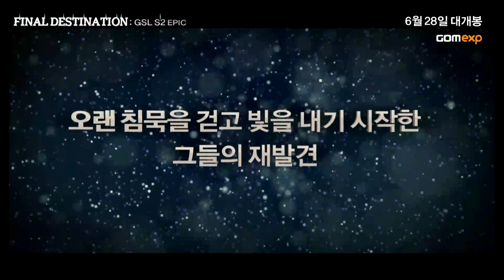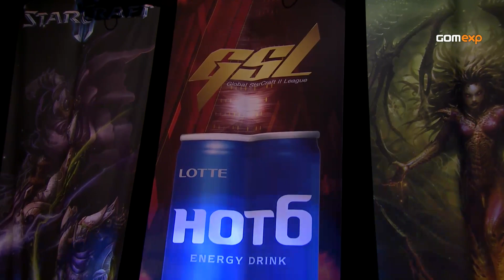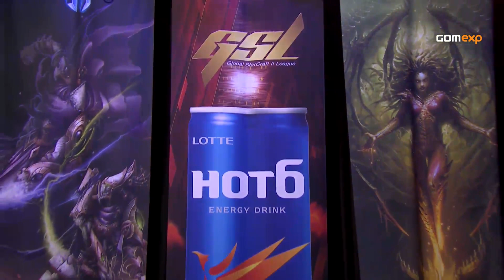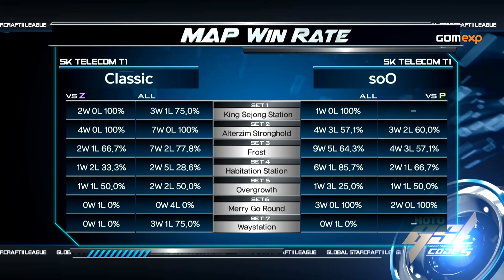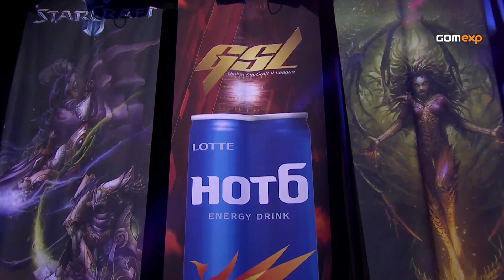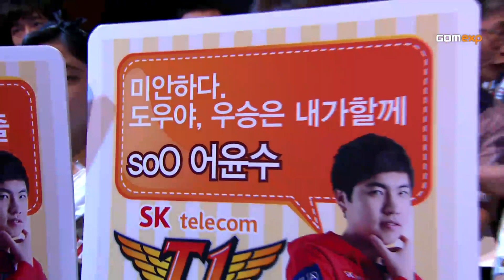Code S Grand Finals Set 1, 2014 GSL Season 2 - Starcraft 2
Rest of the sets for 2014 GSL Season 2 will be released after 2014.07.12
*Rest of GSL VODs are released 2 weeks after every season finals

Classic(P) vs Soo(Z)